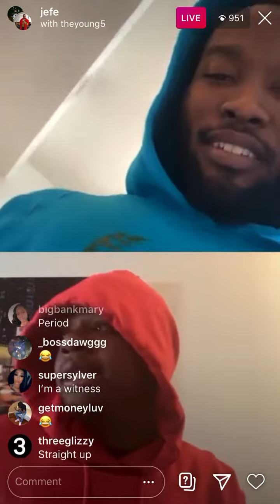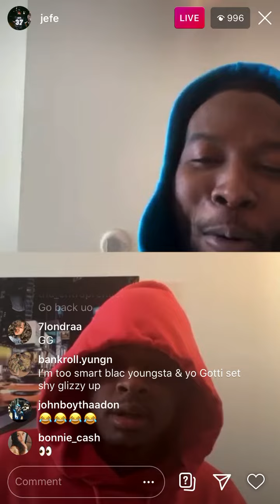Shy glizzy clears the air on his chain snatching in Memphis. Blac youngsta ain’t do nothing